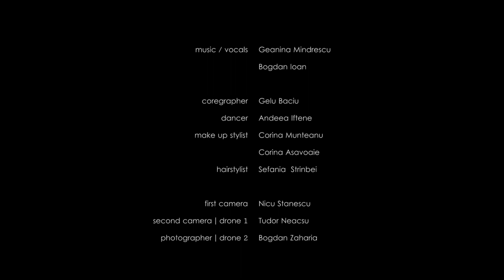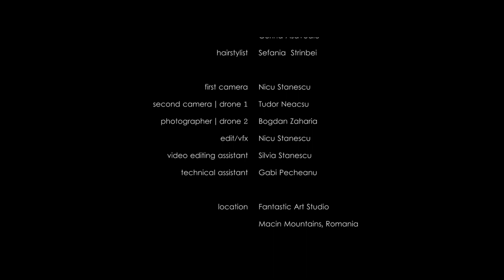Geanina Mindrescu & Bogdan Ioan - Deasupra norilor I Making Of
Geanina Mîndrescu & Bogdan Ioan - Deasupra norilor I Making Of Video
Asa a fost la filmarile acestui video. Un videoclip realizat de Nicu Stanescu.